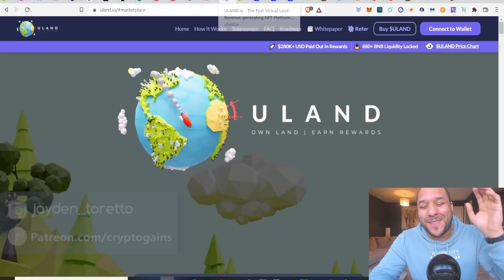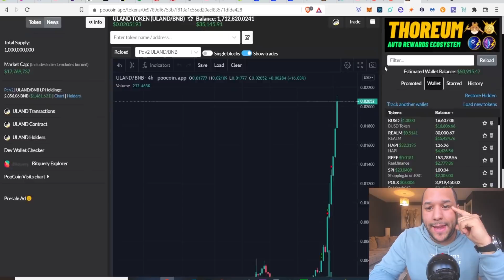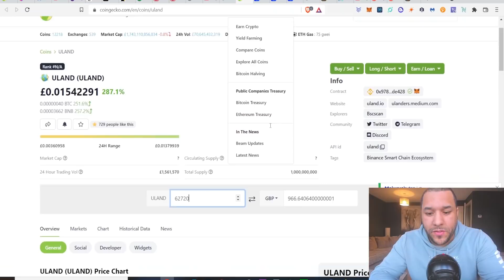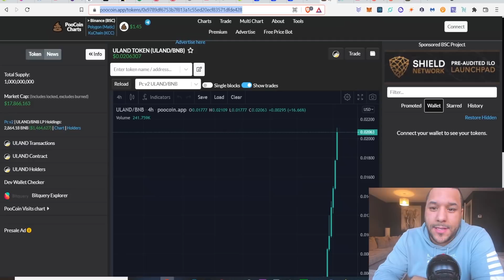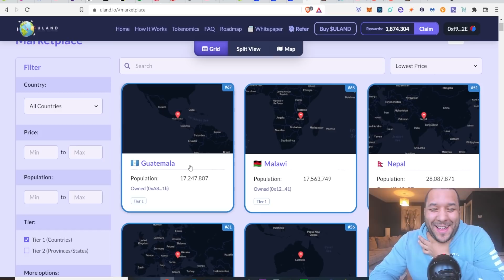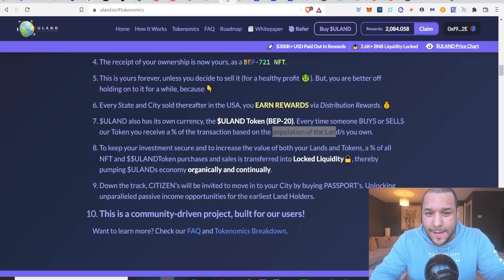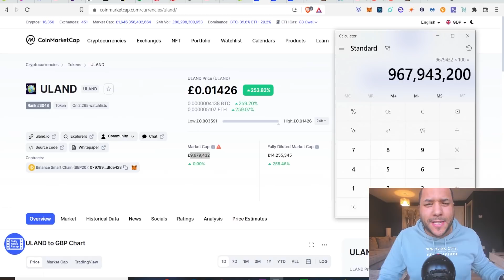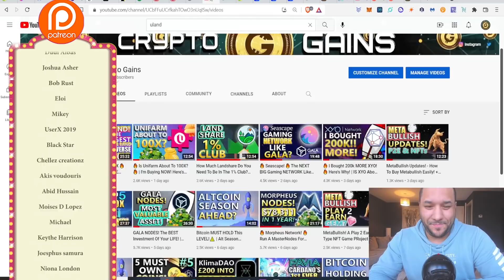🔥 ULAND PUMPS 788%! 🔥 OMG - But Still MEGA TINY In Marketcap! | Buy Now? & Easily 500X YOUR MONEY! 🚀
17vwWX84YxUL3dxmPMsAYh1ztAg8Wkty1L

0xe40b3a92e6d33daa83c3dd80d8f4bc8bf84bba89

XRP: rEb8TK3gBgk5auZkwc6sHnwrGVJH8DuaLh

CARDANO: DdzFFzCqrhsgKdp9B9wj5pepXiMoQZbhBYhbzZjM56GaEE657R86wu4qmcoW3qxUV7R1mdRaFJSQ1a3FpnQwhgCqAEEePq6T3UWsAtxh

THETA: 0xe40b3a92e6d33daa83c3dd80d8f4bc8bf84bba89

TFuel:  0xe40b3a92e6d33daa83c3dd80d8f4bc8bf84bba89